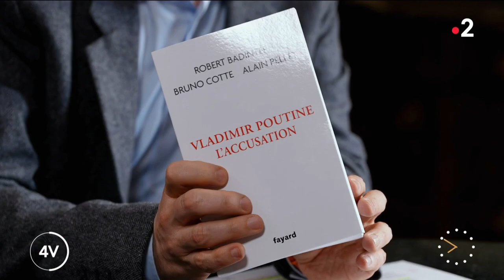Les 4 vérités - Robert Badinter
Chroniqueur : Thomas Sotto

Thomas Sotto reçoit Robert Badinter, Conseil constitutionnel, dans Les 4 vérités.